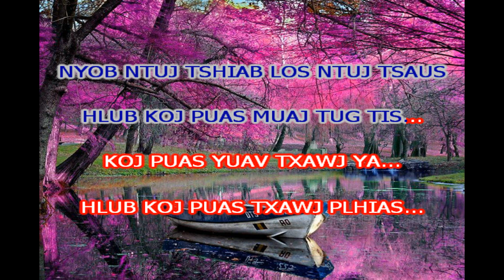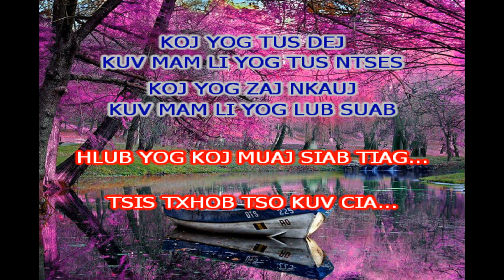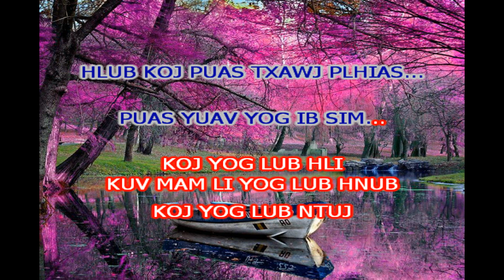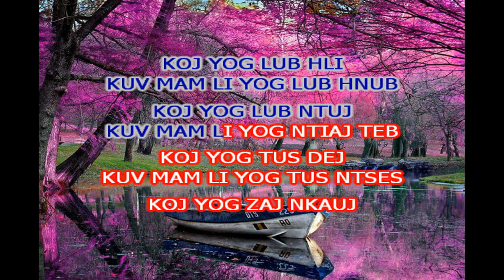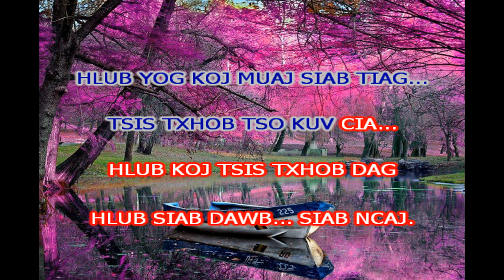MALY VU - HLUB KOJ NYOB QHOV TWG (KARAOKE)